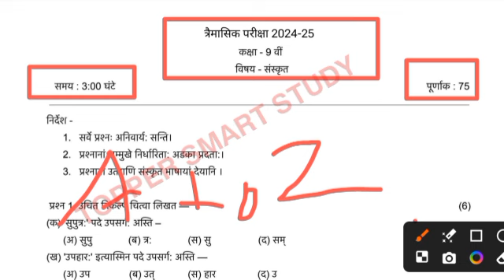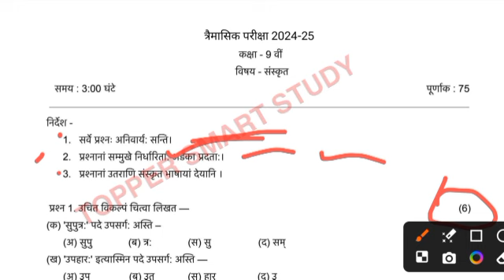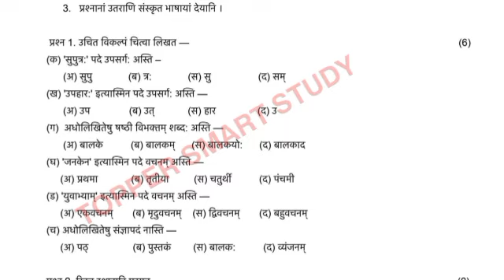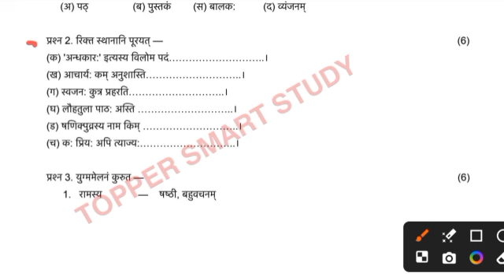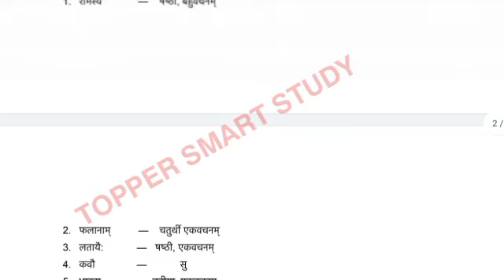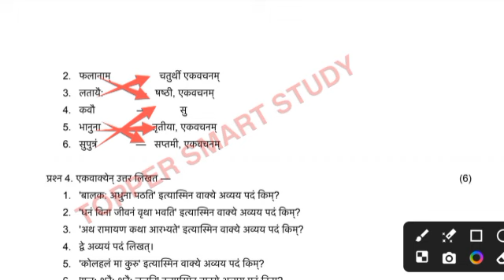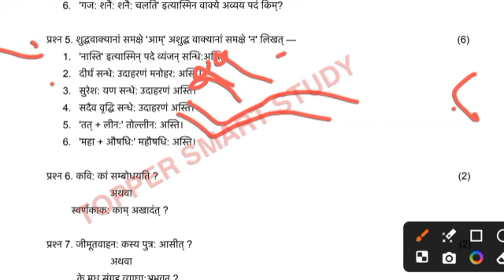Class 9th sanskrit traimasik paper 2024-25/कक्षा 9वीं संस्कृत त्रैमासिक परीक्षा पेपर 2024-25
कक्षा 9वीं संस्कृत त्रैमासिक परीक्षा पेपर 2024-25
संस्कृत कक्षा 9 त्रैमासिक पेपर
असली पेपर कक्षा 9 संस्कृत त्रैमासिक पेपर 2024-25
एमपी बोर्ड 9वीं संस्कृत त्रैमासिक पेपर 2024-25
कक्षा 9 संस्कृत
कक्षा 9 संस्कृत त्रैमासिक परीक्षा
100% असली पेपर कक्षा 9 संस्कृत
सेट - A कक्षा 9 संस्कृत त्रिमाही पेपर 2024-25
सेट - B कक्षा 9 संस्कृत त्रिमाही पेपर 2024- 25
सेट - C कक्षा 9 संस्कृत त्रिमाही पेपर 2024- 25
सेट - D कक्षा 9 संस्कृत त्रिमाही पेपर 2024-25

Class 9th sanskrit traimasik paper 2024-25 mp board
9th sanskrit traimasik paper 2024-25
mp board 9th sanskrit traimasik paper 2024-25
9th sanskrit traimasik paper 2024-25
real paper class 9th sanskrit traimasik paper
Quarterly Exam Paper 2024-25
viral paper 9th sanskrit traimasik pariksha
2024-25 mp board traimasik pariksha
9vin sanskrit traimasik paper 2024-25
sanskrit traimasik paper 2024-25 mp board
9th sanskrit traimasik pariksha 2024-25 mp board
sanskrit 9th
9th sanskrit traimasik paper 2024-25 mp board
9th sanskrit paper 2024-25
leak paper class 9th sanskrit
100% Real Paper Class 9th sanskrit

set a class 9th sanskrit traimasik paper 2024-25
set b class 9th sanskrit traimasik paper 2024-25
set c class 9th sanskrit traimasik paper 2024-25
set d class 9th sanskrit traimasik paper 2024-25
class 9th sanskrit traimasik paper 2024 set c
class 9th sanskrit traimasik paper 2024 set d